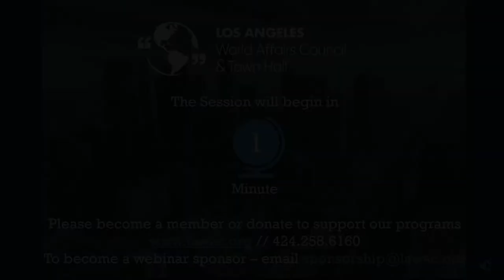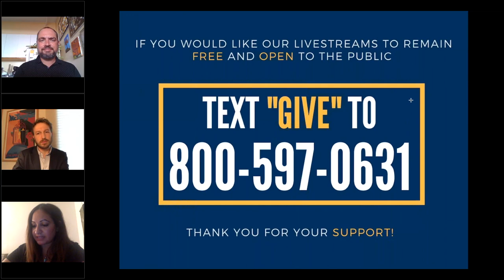Reimagining Education Post COVID-19 with Nick Melvoin & Justin Pigeon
COVID-19 has presented unique challenges to the education system. From remote learning to technology based teaching, this LAWACTH Young Professionals Livestream discusses the long-term consequences of a changing education environment. A further look at how inequality is affecting the new environment of education is examined. How can we use this experience to reform long standing issues in education? The conversation is lead by Justin Pigeon, Former Principal at Uncommon Schools; Nick Melvoin, LAUSD Board of Education Member for the 4th District; and moderated by Somya Munjal, Founder of Youthful Savings.